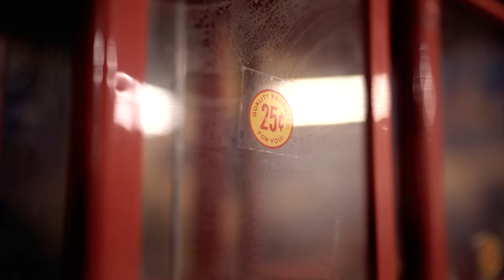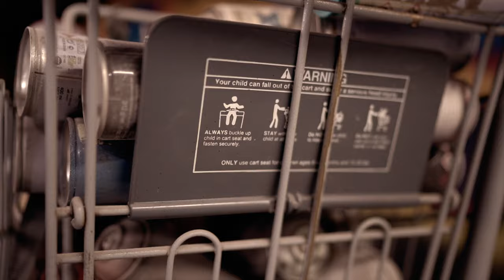Boston Royale - "Drug Dealer" (Director Billion Dollar Visions)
"Drug Dealer" by @bostonroyale617
Shot/Edited by @billiondollarvisions2537